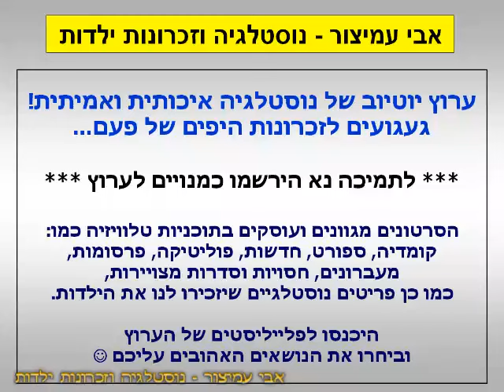הפסקת פרסומות - תבל דיגיטל - הולמארק, הופ! מיוזיק - ערוץ 4 - ערוץ הסרטים - יוני 2000 - סרטון #1491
אחרי הסרט האחת והיחידה - בערוץ 4 - ערוץ הסרטים - תבל דיגיטל - יוני 2000 - Israel TV Commercials
להלן פירוט רשימת הפרסומות:

0:00 - משהו חדש קורה! - ערוץ הולמארק בערוץ 50 - זה עולם אחר לגמרי
0:23 - ערוץ הופ! - קטנטנים אוהבים וההורים גם - בגודל טבעי - לגדול בידיים טובות - בערוץ 52
0:43 - ערוץ MUZZIK - נשמע נפלא - יוצא מהלב - נכנס לנשמה - ג'אז - קלסיקה - כל המוסיקה שבעולם - שימו לב לטעות נדירה במספר הערוץ

בברכה,
אבי עמיצור.